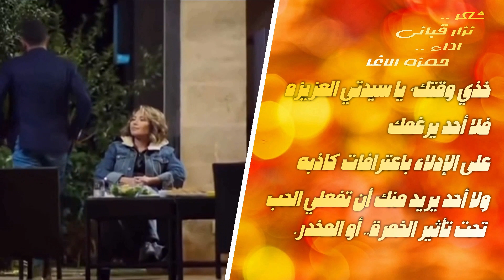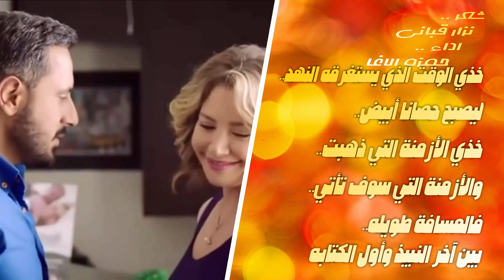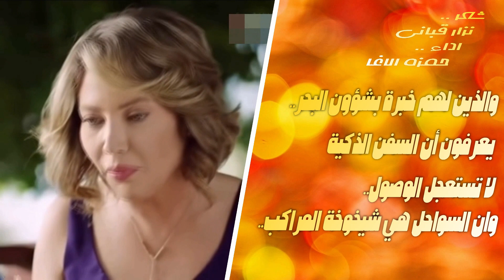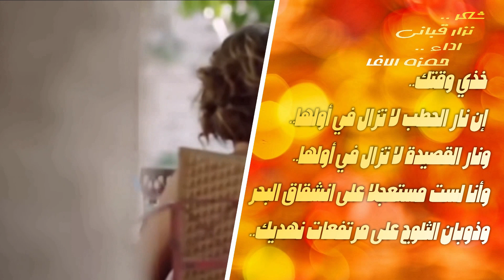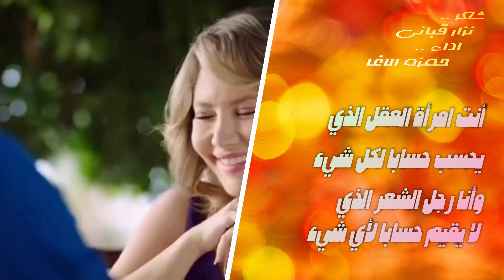إلى سيدة تصطنع الهدوء - نزار قباني - إداء حمزة الاغا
الى سيدة تصطنع الهدوء
الشاعر نزار قباني

خذي وقتكِ , يا سيدتي العزيزهْ
فلا أحدَ يرغمكِ على الإدلاء باعترافاتٍ كاذبهْ
ولا أحدَ يريدُ منكِ أن تفعلي الحبّ ..
تحت تأثير الخمرة .. أو المخدرْ ..
كما لو كنتِ تخلعينَ أحدَ أضراسكْ ..
لستِ مضطرة ً للتبرع بنصفِ فمكْ ..
أو نصف يدكْ ..
فلا الشفاهُ قابلة ٌ للقسمهْ ..
ولا الأشواقُ قابلة ٌ للقسمهْ ..
ولا الأنوثة ُ قابلة ٌ للقسمهْ ..
هذا هو الموقفُ يا سيدتي ..
فلا تخاطبيني وأنتِ مضطجعة ٌ على سريركِ الملكيّ
فآخرُ اهتماماتي .. سندُ خاصرة ِ الملكاتْ ..
وقراءة ُ شعري ..
في مجالس ِ الملكاتْ ..
2
خذي الوقتَ الذي تستغرقهُ اللؤلؤة ُ لتتشكلْ .
والسنونوة ُ لتصنعَ بجناحيها صيفاً ..
خذي الوقتَ الذي تستغرقهُ الدمعة ُ ..
لتصبحَ كتابَ شعرْ ..
خذي الوقتَ الذي يستغرقهُ النهدُ ..
ليصبحَ حصاناً أبيضْ ..
خذي الأزمنة َ التي ذهبتْ ..
والأزمنة التي سوف تأتي ..
فالمسافة ُ طويلهْ ..
بين آخر النبيذ .. وأول الكتابهْ
وأنا لستُ مستعجلاً عليكِ ..
أو على الشعرْ ..
فالعيونُ الجميلة ُ غيرُ قابلةٍ للاغتصابْ ..
والكلماتُ الجميلة ُ غيرُ قابلةٍ للاغتصابْ ..
والذين لهمْ خبرة ٌ بشؤون البحرْ ..
يعرفونَ أنّ السفنَ الذكية َ لا تستعجلُ الوصولْ ..
وان السواحلَ هب شيخوخة المراكبْ ..
3
خذي وقتكِ ..
أيتها السيدة ُ التي تصطنع ُ الهدوءْ
إنني لا أطالبكِ بارتجال ِ العواطفْ ..
فلا أحدَ يستطيع تفجيرَ ماء الينابيعْ
ولا أحدَ يستطيعُ رشوة َ البرق والرعدْ ..
ولا أحدَ يستطيع ُ إكراهَ قصيدةٍ
على النوم مع شاعر ٍ لا تريدهْ ..
4
خذي وقتكِ .. أيتها الهوائية ُ الأطوارْ ..
يا امرأة َ التحولات , والطقس الذي لا يستقرّْ
أيتها المسافرة ُ بين القطبِ .. وخط ّ الاستواءْ
بين انفجارات الشعر .. ورمادِ الكلام اليومي
خذي وقتكِ ..
خذي وقتكِ ..
إن نار الحطب لا تزال في أولها ..
ونارَ القصيدة لا تزال في أولها ..
وأنا لستُ مستعجلاً على انشقاق البحرْ ..
وذوبان ِ الثلوج .. على مرتفعات نهديكْ ..

إنني لا أطالبكِ بإحراق سفنكْ ..
والتخلي عن مملكتك .. وحاشيتكْ .. وامتيازاتك الطبقيهْ ..
لا أطالبكِ بأن تركبي معي فرسَ الجنونْ ..
فالجنونُ هو موهبة ُ الفقراء وحدهم ..
وأنتِ تريدينَ أن تحتفظي بتاج الملكاتْ ..
لا بتاج الكلماتْ ..
أنتِ امرأة ُ العقل الذي يحسب حساباً لكل شيءْ
وأنا رجلُ الشعر الذي لا يقيم حساباً لأي شيءْ ..

الصفحة العامة على الفيسبوك